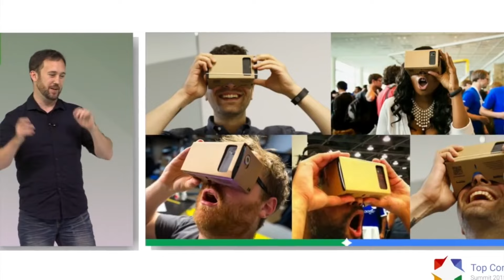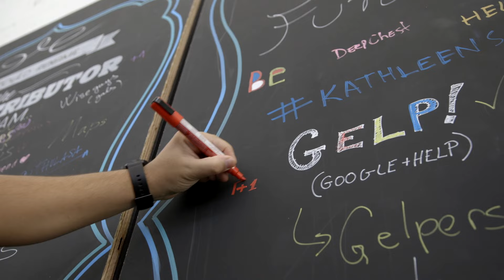Mengenal Kontributor Utama Google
Saksikan video keren wawancara Kontributor Utama Indonesia di kantor pusat Google di Amerika Serikat.
Video ini berisi tentang:
1. Apa itu Kontributor Utama
2. Bagaimana mereka bisa menjadi Kontributor Utama Indonesia
3. Apa keuntungan menjadi Kontributor Utama
4. Bagaimana cara bergabung dengan program ini

Tertarik ingin menjadi Kontributor Utama seperti mereka?
Tim Forum Bantuan Google/Community Manager akan menghubungi Anda. :)